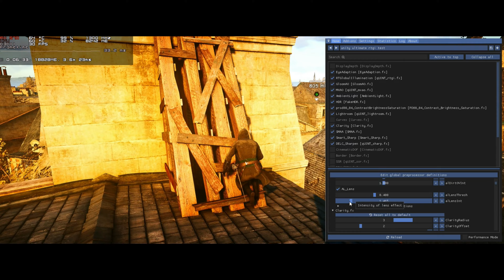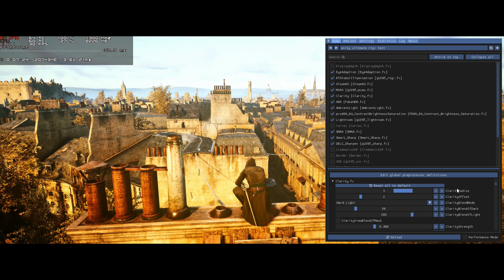Assassin's Creed Unity Just Another Reshade RTGI Ultimate version 1.0 test 2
Sorry if the video ended up so abruptly the recording bug and i had already uploaded it to youtube and remove the orginal from my pc so i had to use youtube built in editor